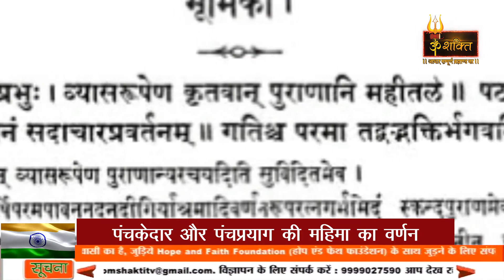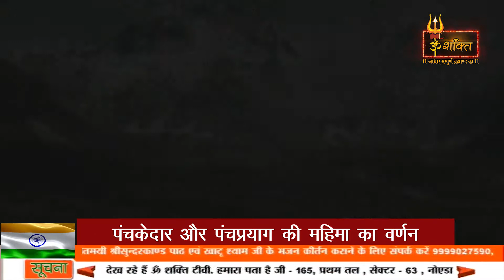उत्तराखंड में एक नहीं पांच केदारनाथ मंदिर हैं, जानिए पंचकेदार का रहस्य !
उत्तराखंड में एक नहीं पांच केदारनाथ मंदिर हैं, जानिए पंचकेदार का रहस्य उत्तराखंड पंचबद्री के अलावा पंचकेदार और पंचप्रयाग की महिमा का वर्णन मिलता है। मुख्य केदारनाथ मंदिर के अलावा भी चार ऐसा मंदिर है जिन्हें केदारनाथ ही माना जाता है। आओ जानते हैं इन मंदिरों के नाम और ये कहां स्थित है। इस मंदिर के बारे में तो आप जानते ही है कि यह मुख्य मंदिर है जहां पर ग्यारहवें ज्योर्तिलिंग के रूप में शिवजी की पूजा होती है। ऋषिकेश से 229 किलोमीटर दूर स्थित इस मंदिर तक पहुंचने के लिए 16 किलोमीटर पैदल चलना होता है। यह समुद्र तल से 11746 फीट की ऊंचाई पर स्थित है। इस तीर्थ में गंगा, मधुवर्णा, क्षीरवर्णा, श्वेतवर्णा, सुचिवर्णा धाराओं में प्रवाहमान होती रही है। उत्तराखंड के रुद्रप्रयाग जिले में यह स्थान आता है।कहते हैं कि केदारनाथ ज्योतिर्लिंग का आधा भाग यहां केदारनाथ में है और आधा नेपाल के पशुपतिनाथ में है।

ओम शक्ति टी.वी धार्मिक प्रोग्रामिक चैनल है।ओम शक्ति टीवी का उद्देष्य सनातन धर्म के मूल तत्व सत्य, अहिंसा, दया, क्षमा, तथा दान आदि से आधुनिक पीढ़ी को अवगत कराना है।ओम शक्ति टीवी फेसबुक, यूट्यूब, जीयो, इंस्टाग्राम, ट्वीटर, आदि पर उपलब्ध है। ओम शक्ति टीवी आपको अवगत कराऐगा हमारी प्राचीन परंपराओं, संस्कारों, त्योहारों, साथ ही हिंदु धर्म के विचारों से आत्मबोध कराना इस चैनल का प्रथम उद्देश्य होगा ।